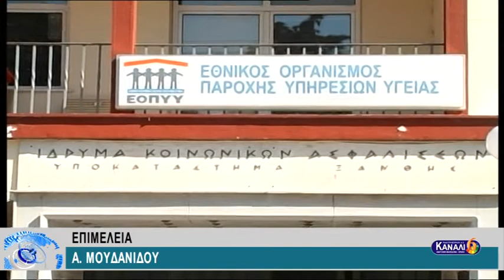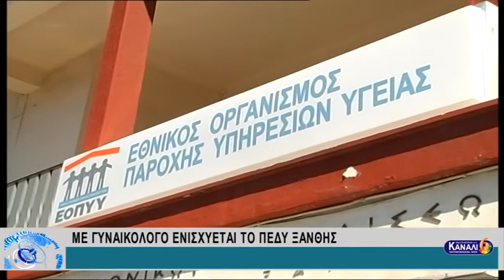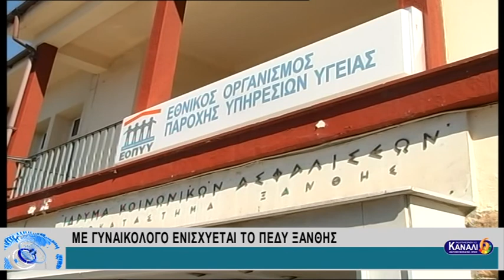ΜΕ ΓΥΝΑΙΚΟΛΟΓΙΚΟ ΕΝΙΣΧΥΕΤΑΙ ΤΟ ΠΕΔΥ ΞΑΝΘΗΣ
ΜΕ ΓΥΝΑΙΚΟΛΟΓΙΚΟ ΕΝΙΣΧΥΕΤΑΙ ΤΟ ΠΕΔΥ ΞΑΝΘΗΣ 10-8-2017